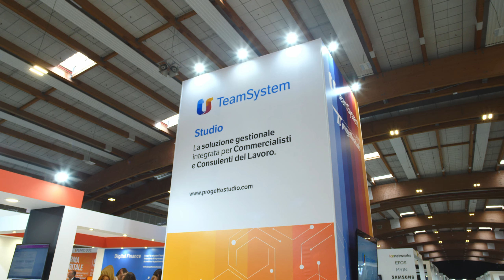Inaugurazione FUSA Expo 2022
La prima giornata di FUSA Expo si chiude così! Ti aspettiamo anche domani.
👉🏻 Accreditati e scarica il biglietto fusaexpo2022 gratuito!
FUSA Expo - Fiera di Brescia - 13|14|15 ottobre 2022